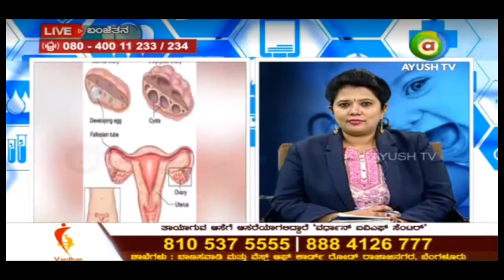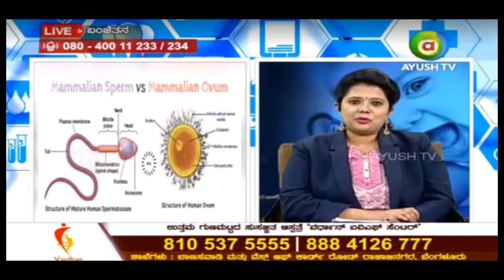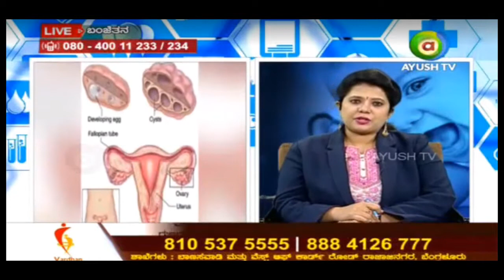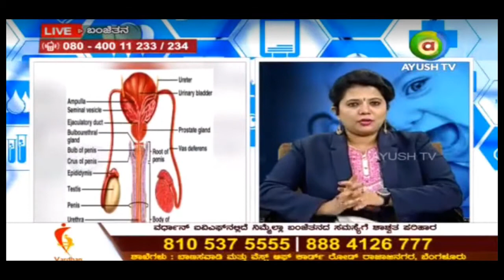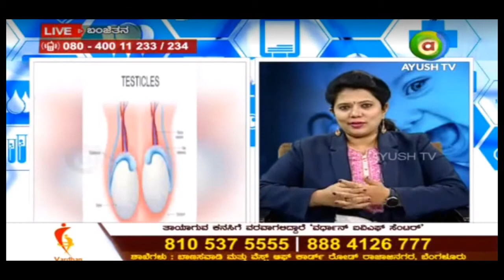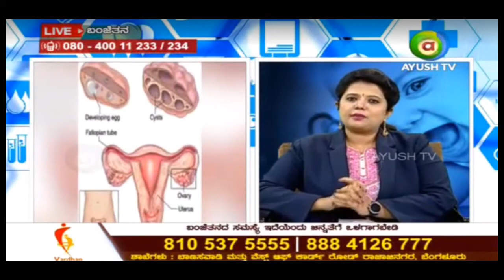18.12.20 | Vardhan IVF Hospital Treatment For infertility by Dr.Vijay kumar on Ayush TV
Santana Bhagya, a popular Doctor Talk Show live tv program by Dr.Vijay Kumar PK watch Santana Bhagya program on AYUSHTV from MONDAY & FRIDAY @ 07:00pm

About Dr.Vijay kumar :-
Dr. Vijaykumar PK is Director of Vardhan Fertility and Laparoscopy Womens Care Center. He has total 18 years of experience in Obstetrics and Gynaecology including 14 years of rich experience in Infertility, ART and Laparoscopy. He has independently conducted several cycles of IVF/ICSI cycles (stimulation till transfer). Dr. Vijaykumar has always been appreciated for his hardworking attribute and sincerity in addition to being an excellent team member.

# Make an Appointment : 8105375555 / 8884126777

# Visit Branches :-
Banaswadi
No 13, 1st Floor, Dodda Banaswadi Main Rd, Above Federal Bank, Banaswadi, Bengaluru, Karnataka 560043

Rajajinagar
No 1032, Sai Deep, 20th Main, 5th Block, West Of Chord Road, Beside Sidvin Hospital, Rajajinagar, Bangalore 560010.